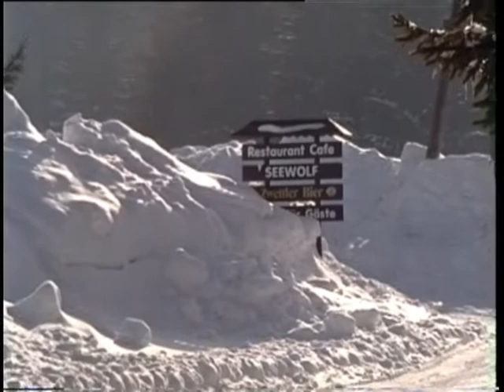Winter im Waldviertel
Für alle, die noch nicht genug vom Schnee haben!